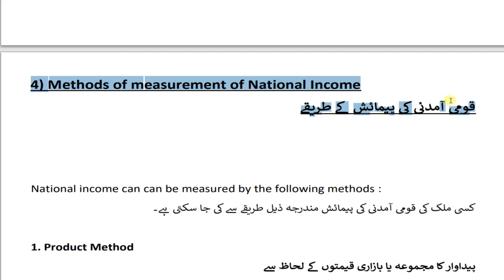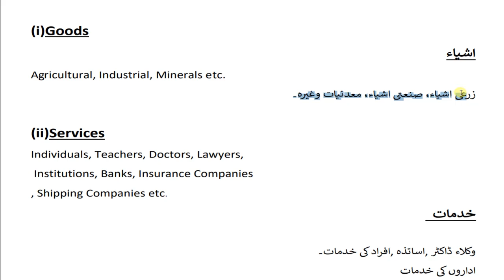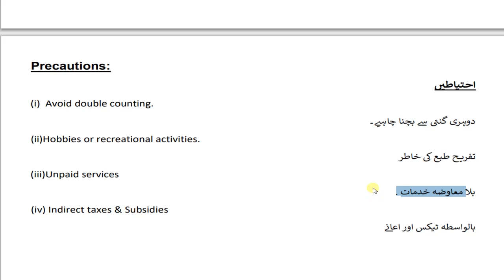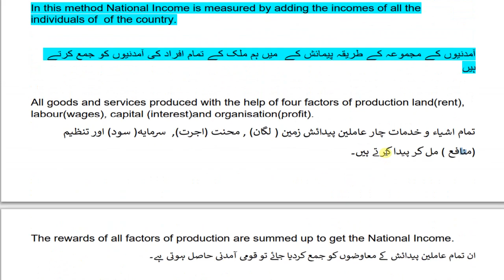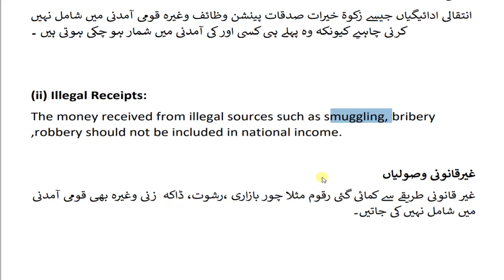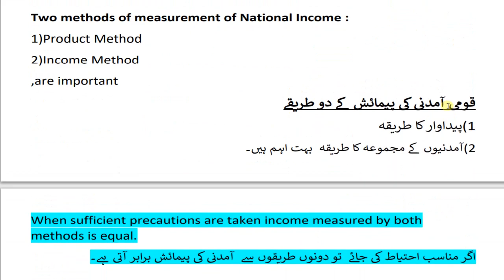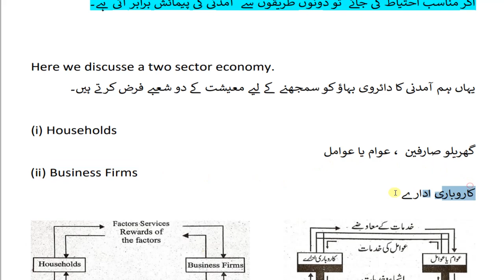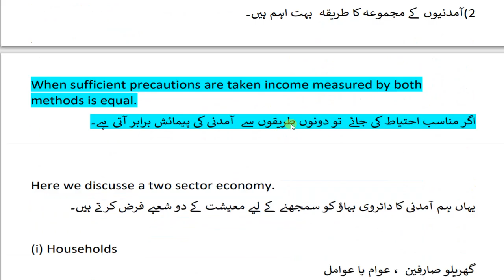Lecture#4 Measurement of National Income / Circular Flow of National Income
Economics p-2   Chapter -1